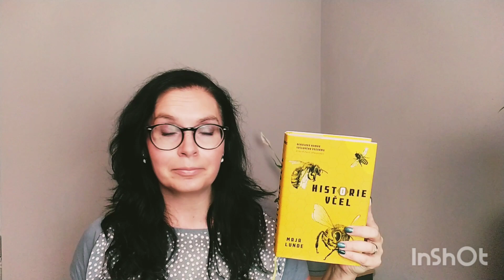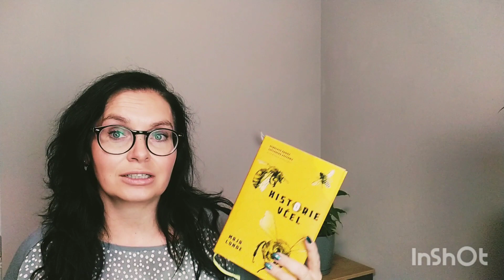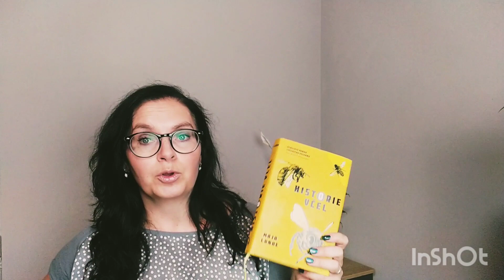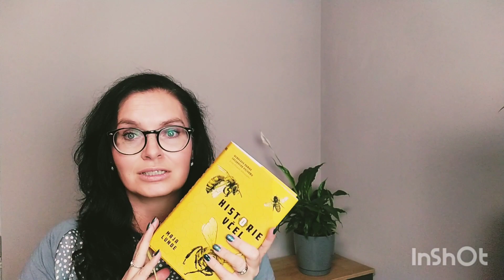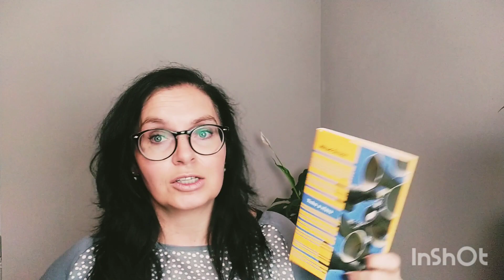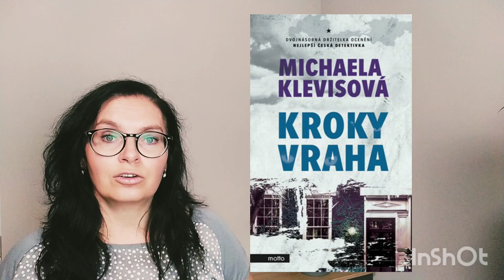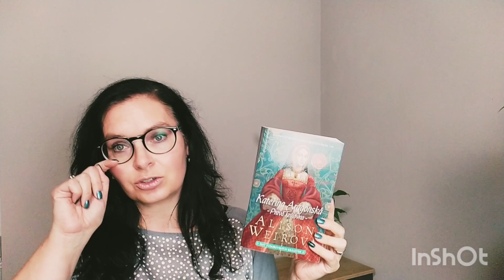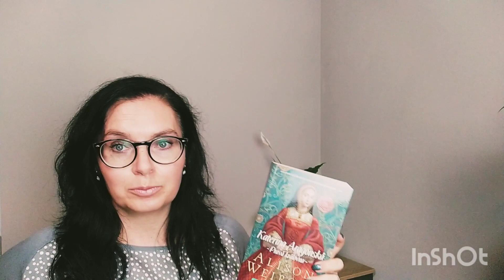Přečteno - září 2020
Zatímco maminka natáčí video, děti mezitím... 😳😳